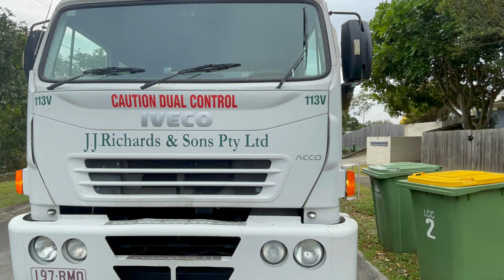Farewell J.J Richards & Sons in Logan City Council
Farewell to J.J Richards & Sons in Logan City Council

As many of you know Logan City Council current contractor is J.J.Richards until tmr ( 1st of July 2021) when Clean away become the contractors again.  Obviously i am very sad as long with multiply other people as i love JJ’s Iveco trucks as there are very few which are still around to this day. In this video is just dedicated to JJ’s trucks in Logan. These are all the trucks i have filmed of this contract and i put it into one video.

These trucks include:
- 113V
- 113U
- 113Z
- 113T
- 114G
- 114F
- 16AS

Over the years I’ve been told that previously in 2004 cleanaway won the contract although Logan didn’t except it for many different reasons at the time so the bid was up and JJ’s won. Back the Cleanaway just started new trucks and  JJ’s used them with new labels etc. but for cleanaway its a bit like a redemption time on Logan and JJ’s.

Extra information

- So tmr is going to be my full first year on YouTube
- Tmr is also the third year of our Brisbane suez trucks
- I will be filming if no lockdown the gold coast next week.